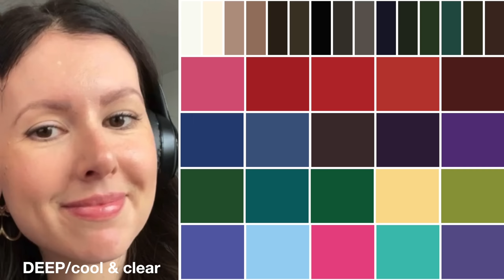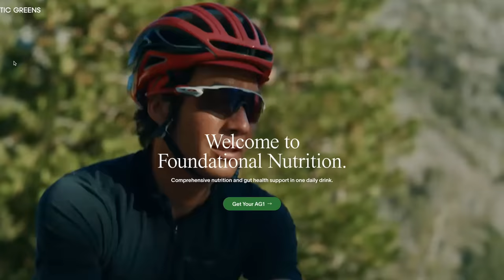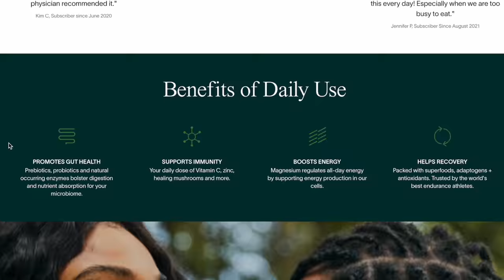9 easy habits to get the MOST out of your clothes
💚 To get a 1 year supply of Vitamin D + 5 individual travel packs FREE with your first purchase, go

In todays video I’m sharing the 10 habits that are helping me make the MOST out of my wardrobe. In the past, there used to be a disconnect between buying pieces for my wardrobe and actually USING those items. These habits have helped me get optimal use out of my wardrobe, both oldies but goodies AND with new items i choose to buy.

Let me know what style habits that have helped you make the most out of your clothes!